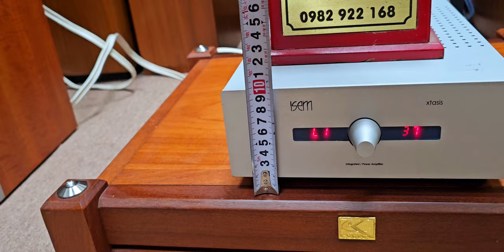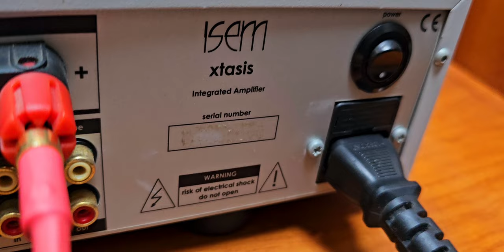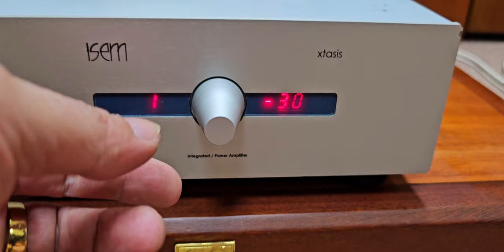✅️ Bộ âm thanh Pháp nghe phê giá hợp lý mời anh em lựa nhé. ☎️ 0982922168. zalo! xin cảm ơn!